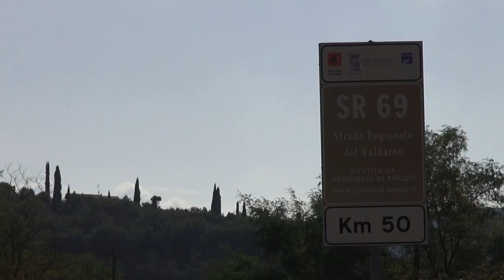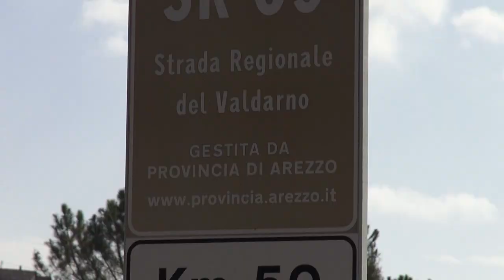Tentano assalto in ditta orafa. Scoperti scappano gettando chiodi in strada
Ancora aziende orafe aretine nel mirino dei ladri, cresce così nuovamente la preoccupazione dell'intera categoria.
L'ultimo assalto nella notte tra martedì e mercoledì a Ponticino.
Un colpo studiato nei minimi dettagli. La banda, composta da 4 persone, ha sfondato con un trattore, rubato in un'azienda agricola, i cancelli e il portone principale dell'azienda.
Ma è scattato l'allarme.
I malviventi si sono prima barricati dentro, sprangando il portone con delle catene, poi si sono dati alla fuga seminando chiodi per evitare di essere seguiti dalle auto della vigilanza privata e dei carabinieri.
Ingenti i danni, magro invece il bottino.
La stessa azienda era già finita nel mirino dei ladri tra anni fa, in quel caso i malviventi si erano calati dal tetto.
In corso le indagini portate avanti dai carabinieri, che hanno acquisito le telecamere di videosorveglianza.